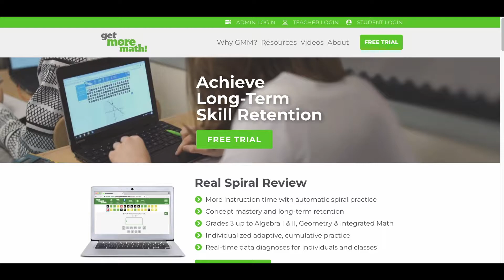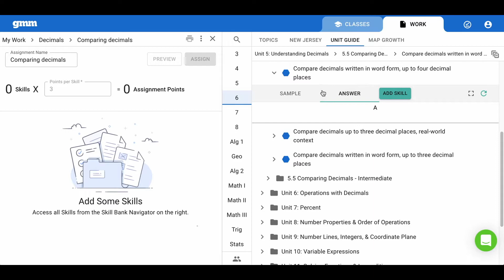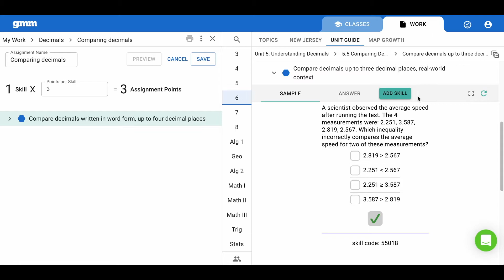Make an Assignment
Get More Math provides cumulative practice sessions uniquely tailored to each student’s needs, supporting mastery of new skills and long-term retention.  GMM is a hyper-intelligent teacher’s aid that creates daily personalized assignments as an individual retention path.